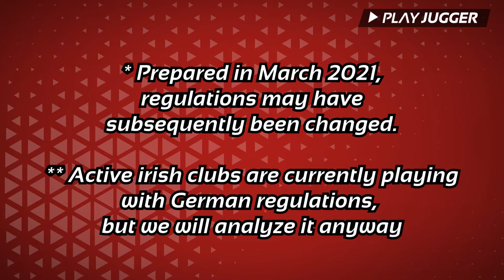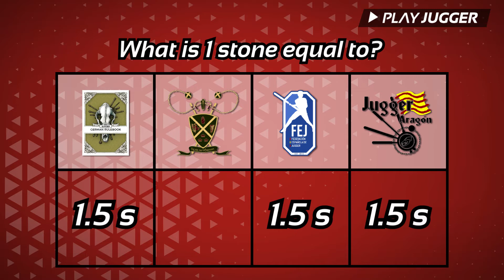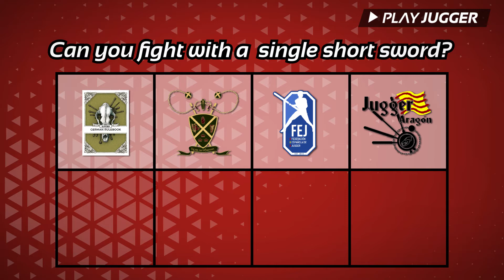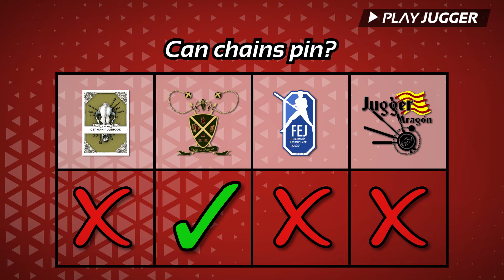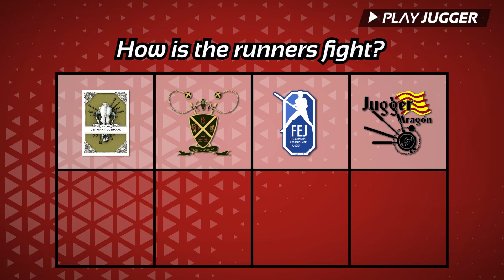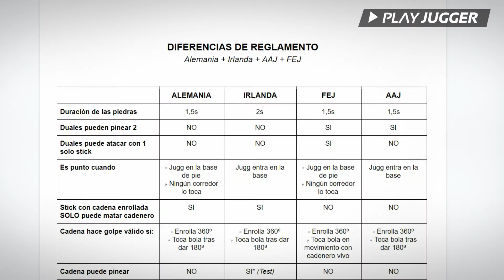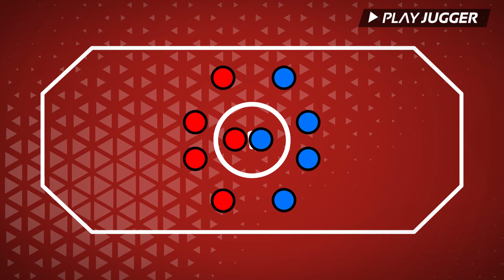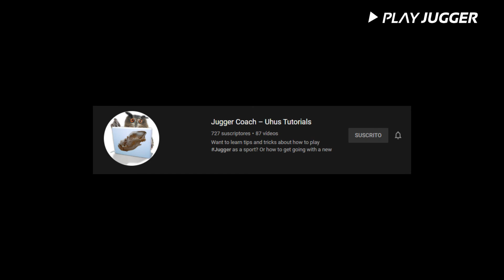🔝 TOP 10 Unterschiede der JUGGER-REGELN 【AKTUALISIERT】 | PlayJugger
Tired of having to read the regulations when you go to compete outside? Today we are going to see what jugger regulations exist in the world and what are their main differences.

INDEX OF CONTENT:
00:00 Intro
00:30 Rulebooks in the world
01:56 Difference 1 - Stone time
02:10 Difference 2 - Valid score
02:42 Difference 3 - Dual sword (pin)
03:00 Difference 4 - Dual sword (fight)
03:23 Difference 5 - Kette (Valid hit)
04:38 Difference 6 - Kette (Pin)
05:05 Difference 7 - Pinning
05:30 Difference 8 - Qwik fight
05:50 Difference 9 - Referees cards
06:30 Difference 10 - Special curiosities
06:55 Gift
07:20 Australian Rulebook
08:50 Suscribe!

If you like the jugger and want to give it a try, get in touch with us!